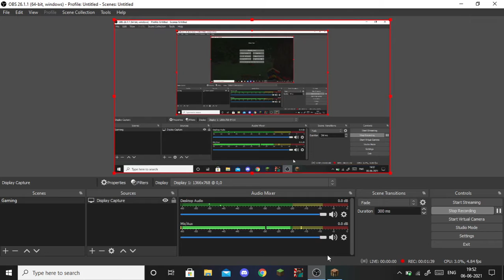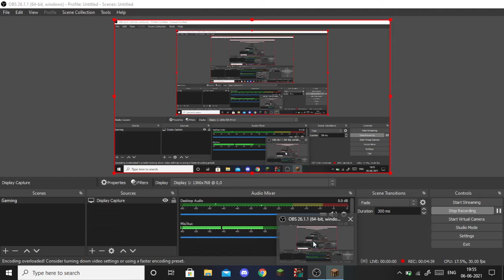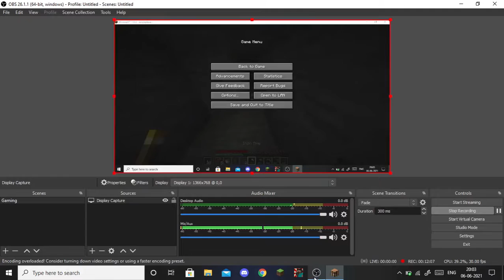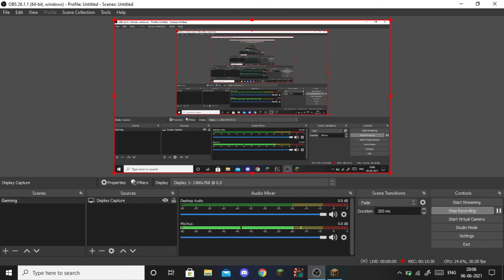Hardcore day 1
Guys i worked very hard on this video and it taked me soo Long
AND also if u have any bedrock/java server of ATERNOS then u can give me acsess i will join it here is my name
Aternos :- LotoMax
BYE BYE